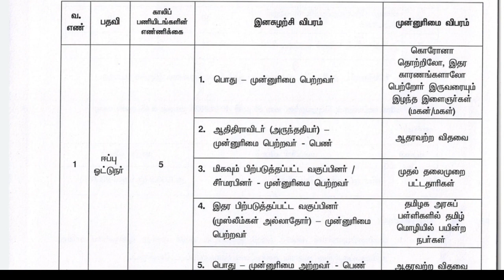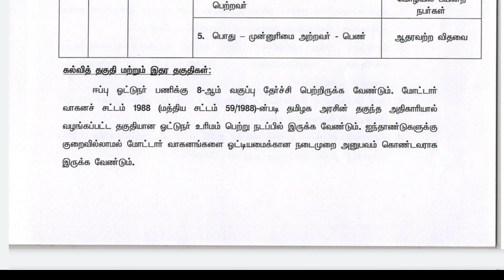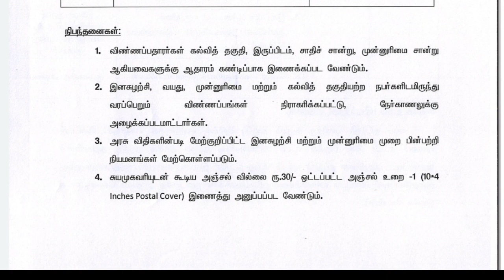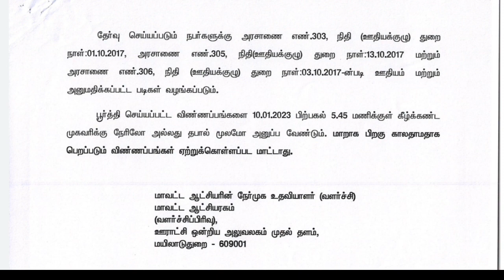🔥ரூ.19,500 சம்பளத்தில் மயிலாடுதுறை மாவட்ட கலெக்டர் அலுவலகத்தில் வேலை